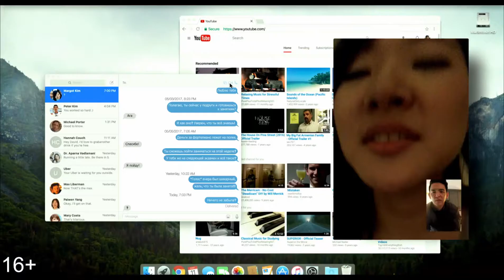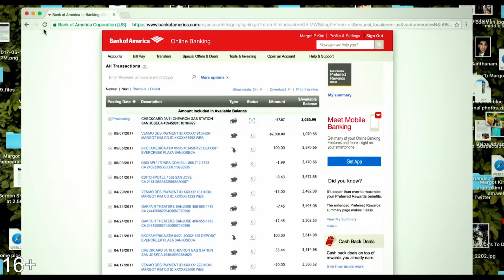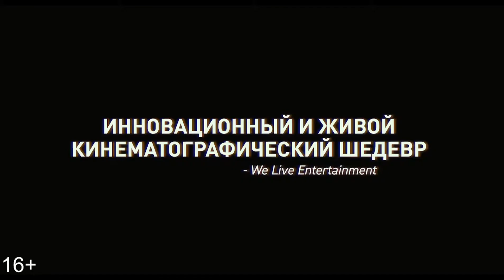Поиск - Русский Трейлер (2018) | MSOT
Официальный русский трейлер фильма «Поиск» (2018)⤵️

16-летняя дочь Дэвида Кима пропадает без следа, полиция разводит руками. Отчаявшийся отец взламывает компьютер девочки, чтобы понять, что он ничего не знает про дочь… Продюсерский проект Тимура Бекмамбетова, снятый в формате screen life – действие триллера целиком происходит на экранах компьютера и других устройств.

• Оригинальное название: Searching
• Страна: США
• Дистрибьютор: Sony Pictures Russia
• Режиссер: Аниш Чаганти
• Жанр: триллер

• В главных ролях: Джон Чо («Стартрек: Возмездие»), Дебра Мессинг (сериал «Уилл и Грейс»)

✔ Новости, промо, трейлеры, даты выходов фильмов и сериалов только у нас